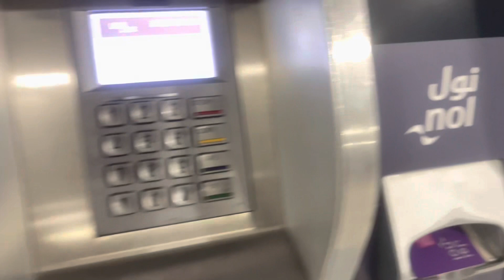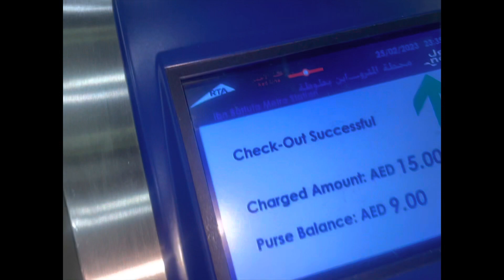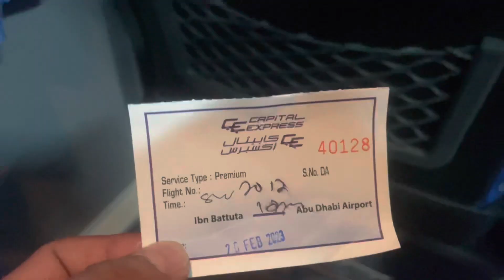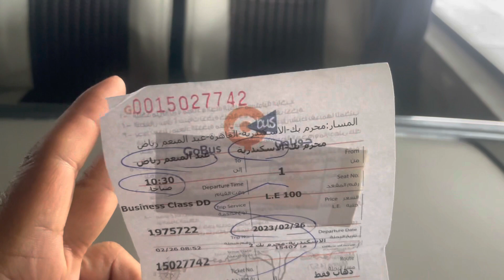Travel to Egypt | Dubai to Cairo Egypt travel guide, transportation, and immigration Full details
In this comprehensive travel guide, we take you on a journey from Dubai to Cairo, Egypt. From the bustling streets of Dubai to the ancient pyramids of Giza, we showcase the best sights, sounds, and experiences along the way. Join us as we explore the vibrant cultures, delicious cuisine, and stunning landscapes of these two incredible cities. Whether you're a first-time traveler or a seasoned adventurer, this guide has something for everyone. So pack your bags and let's hit the road!

Travel to wadi rum Jordan | Wadi Rum Tour | wadi rum complete travel guide | Life Of Hashmi
Beware of Scam in Wadi Rum | Wadi Rum Tour | Travel to Aqaba Jordan | Life Of Hashmi
How to get Asylum | How to apply for Asylum complete information life of foreigners in Paphos Cyprus
how to travel to Cyprus | Cyprus new visa information | Cyprus country visa 2023 | Life Of Hashmi
Visa information for Georgia | What Happened to me at Kutaisi Airport | Full Details life of hashm